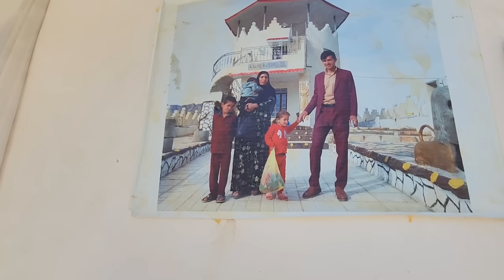Rural life. Hassan's family will protect the castle by staying in the village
Dear viewers, welcome to Tir channel. I hope you enjoy watching this episode.
After hearing about the possible destruction of the castle, Hassan goes to the village to protect the village house as a family
The people of this village have been living in poverty, fortunately, after being active in YouTube, the economic situation has improved, so the government is planning to harm the people by demolishing these houses.